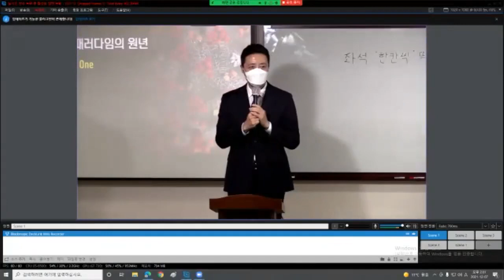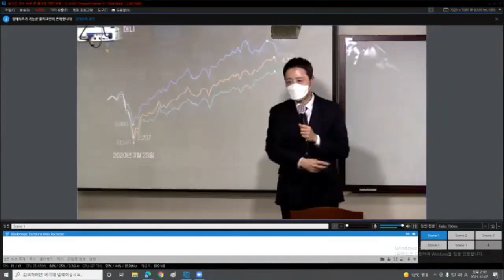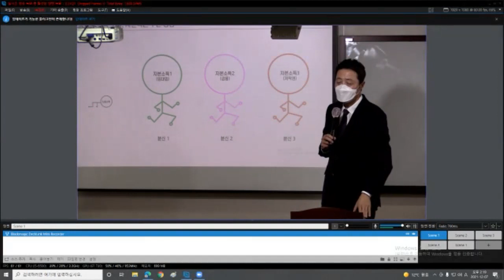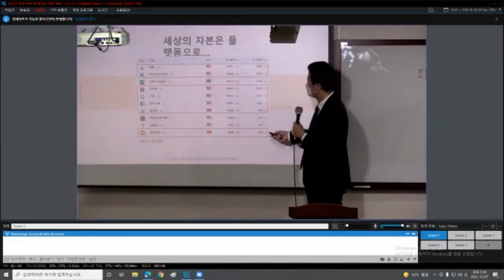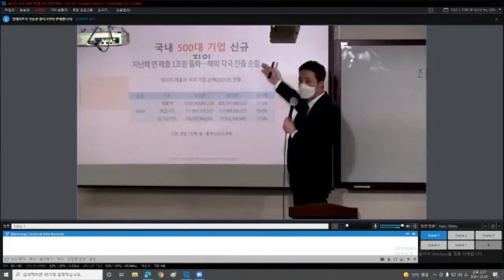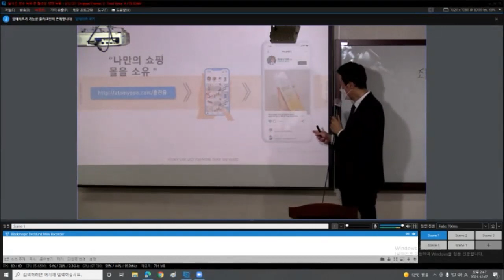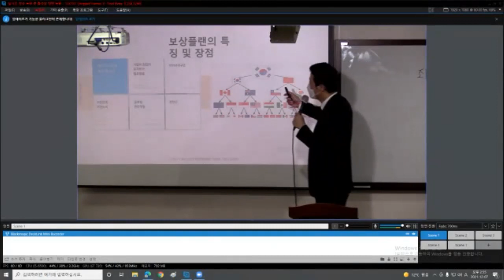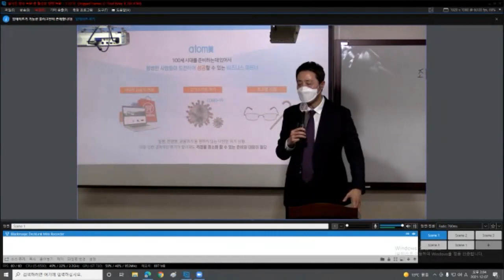애터미TOP 화요 기초 사업설명 /홍진용SRM